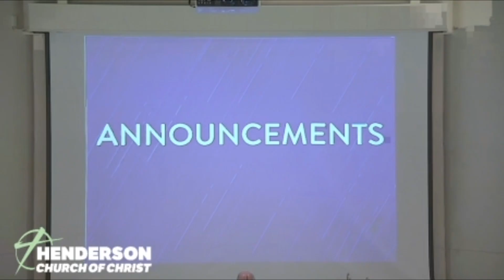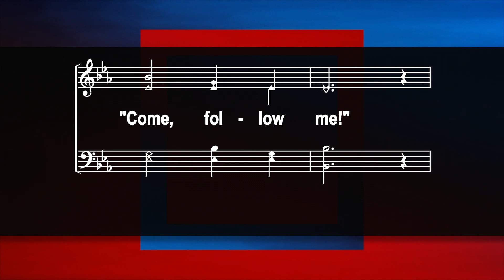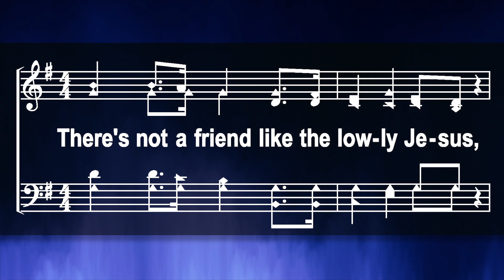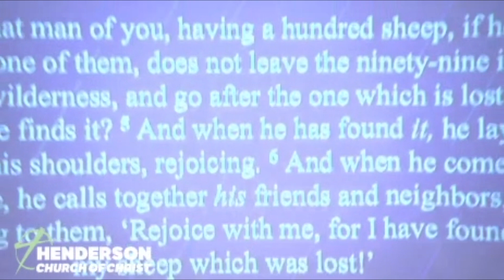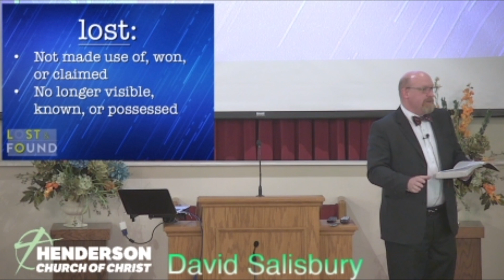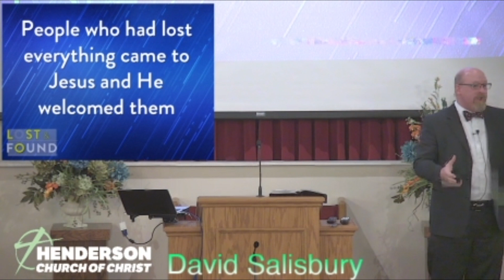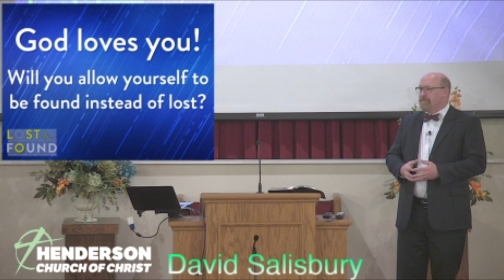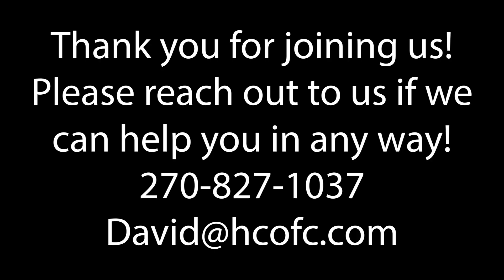Sunday Morning Worship Jan 3